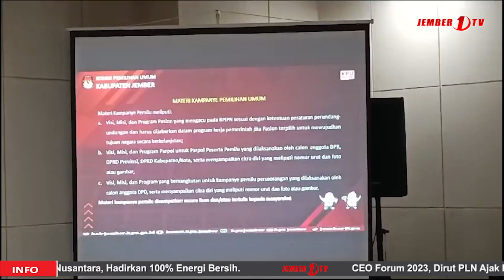PENETAPAN 732 CALEG OLEH KPU JEMBER